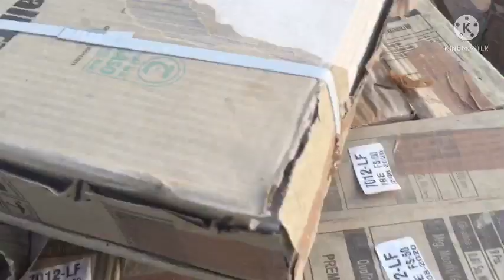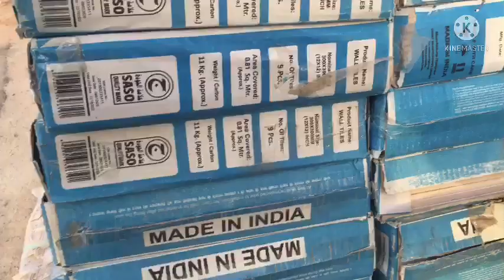সস্তায় টাইলস নেন মাএ 20-25 টাকায় ,স্বপ্নের বাড়ি তৈরি করেন টাইলস দিয়ে,সকল দেশি বেদিশী টাইলস এর দাম